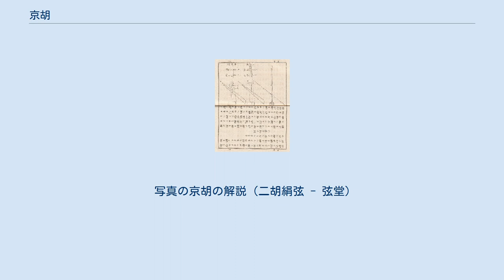京胡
京胡（jinghu、ピンイン: jīnghú）は、京劇の伴奏音楽で用いられる中国の弦楽器である。
胡琴の一種で、胡琴の変種の中では最も小さく、音が高い楽器である。
 演奏方法も、他の胡琴類とは異なり、京胡の演奏はそれ専用の学習と練習が必要である。
 　京胡という名称は比較的新しく、もともとは単に「胡琴」と呼ばれ、民間の音楽で広く使われていた。
 清楽の京胡(胡琴)の二面図(『明清楽之栞』1894年刊)。
京胡は江戸時代には日本に伝わっていたが、19世紀末にすたれた。
 　日本では江戸時代から明治時代にかけて、京胡(当時は「胡琴」という名称であった)は清楽の伴奏楽器として広まっていた。
大正時代に、京劇の梅蘭芳が来日公演を行ったとき、京劇の伴奏音楽を初めて聴いた日本人の感想は「音楽は急速且にぎやかであつた、其の根調は嘗て非常に流行した所謂明清楽で幾分なじみがあるので、親しみを以て之を聴いたが、なか〱すてがたい趣のあるのを覚えた」というものであった。
 　京胡は当初から、京劇の主伴奏楽器であったわけではない。
 　崑曲など、京劇に先行する上品な音楽劇の主伴奏楽器は笛子であったこともあり、京劇の伴奏には京胡より笛子のほうがふさわしいという考えも19世紀末までは根強かった。
 　例えば嘉慶帝は、京劇の伴奏楽器として京胡を使用することを禁止し、崑曲と同様に笛子で伴奏するように命じた。
咸豊帝の時代には京劇の伴奏楽器として復活したようだが、同治帝が再び笛子を伴奏楽器とするように命じた記録が残っている。
梅蘭芳のブレーンだった斉如山によると、光緒帝の時代の京劇界でも笛子と京胡のどちらが伴奏楽器としてふさわしいか、論争が続いていたという。
 　京胡が京劇の主伴奏楽器として定着した功労者は、京劇俳優の譚鑫培(たんきんばい　1847年－1917年)と、彼のために伴奏をした琴師(京胡の演奏家)の梅雨田（1869年－1914年）である。
譚鑫培よりの前の京劇俳優の歌は、西洋のオペラ歌手の歌と同様、誰が唱っても基本的には同様の旋律だったので、誰でも伴奏ができた。
譚鑫培から、京劇俳優は自分独自の細かいこぶしを加えるなどして同一曲でも他の「流派」と違う旋律で歌うようになったため、専属の琴師と、それらの細かい違いに追随できる京胡の需要が高まった。
 　京胡が京劇の主伴奏楽器として不動の地位を得たのは、19世紀末からであった。
 京劇では、しばしば演員の声腔と同じメロディを演奏して音を重ねるが、場合によっては別の旋律を重ねたり、「加花」と言われる装飾音を用いる場合がある。
 かつては、演員（京劇の俳優）は専属の琴師（京胡の演奏家）を抱えていて、二人三脚で作品を作っていた。
 演じる対象の性質を捉えて、言葉の裏にある感情を表現するために、どのような京胡演奏のサポートを受けるかは重要だったので、たいてい共同作業は長期に亘り、いつも決まった琴師の伴奏を伴うのが普通であった。
 それゆえ「一流の角儿には、必ず一流の琴師が伴う」ものであった。
 琴師は、単なる一伴奏者の立場を超えて、絶対的信頼関係にあり、舞台を引導する場合すらあった。
 「覇王別姫」で剣の舞を舞う虞美人を演じる梅蘭芳が、琴師の王少卿に「ここはあなたの場面です。あなたが自由に拉いて下さい。わたしがあなたに合わせて舞いますから。」と言ったエピソードは有名である。
 京劇の俳優には、個性や得意な演目があるので、これらは流派として後に引き継がれた。
 それゆえ、伴奏する京胡にも、流派毎の伴奏の様式がある。
 よく引き合いに出されて比較されるのは、梅派と程派の違いである。
 梅蘭芳は、高貴で上品な女性を演ずるのを得意としていたので、その音楽、伴奏は、優雅でゆったりとしたものであった。
 一方、程硯秋は、地位の低い抑圧された女性の感情を表現したので、伴奏される京胡の演奏は、細かい音型が連なって複雑な心の揺れを巧みに表出するものであった。
 この2者は、芸風の違いから異なったレパートリーを持っていたが、例外は「玉堂春」で、この作品だけは、どちらも演ずることができた。
 それゆえ、両者の目指す表現の違いが、はっきりとわかるので、比較研究の対象になってきた。
 京胡の音域は9,10度ほどで、それ以上に広げて演奏も可能だが、高域は使わない。
 この狭い音域の中で、これまで数多くの優れた作品、流派が生まれてきた。
 多くの流派を学ぶのは問題ないが、プロを目指す人など特定の流派のみを掘り下げて学ぶ場合もある。
 中国で京胡を拉くような話をする...